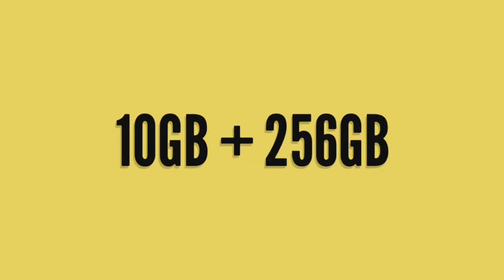kya Lekar aa sakta hai (Samsung galaxy A73) 5camera wala 5G samrt phone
to doston Lekar a Gaya Hun new video is video mein bataya hun Samsung Galaxy A73 ke bare mein jismein aapko dekhne Ko Mil Jayga 5 camera | first camera Diya Gaya Hai 108MP ! RAM 6GB. storage 128GB battery life 5500mah Qualcomm Snapdragon750G 5G | 6.7inch display super amoled

tu ummid hai mere doston ki yah video aapko Achcha lagega to please like Kijiye Hamare video ko aur share Kijiye Apne doston ke sath aur subscribe Kijiye Hamare channel ko

Samsung A73 release date USA